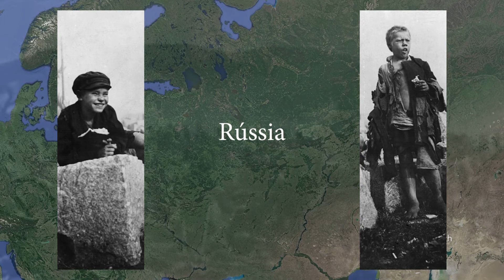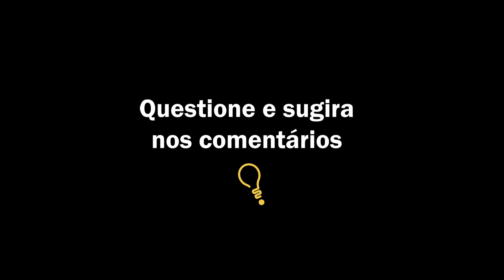Queda de Gigantes de Ken Follet | LIVROS, FILMES E MÚSICAS #1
Será que obras de ficção podem nos ajudar a compreender nossa sociedade e história? Eu acredito que sim.
Nesse vídeo comento um pouco sobre "A Trilogia do Século", de Ken Follet. Conjunto de livros que narram a história de 5 famílias em meio às grandes transformações do Século XX (I e II Guerra Mundial e Guerra Fria).

Olá!
Esse é o Canal Danideias, um canal voltado à discussão sobre ciências humanas e educação.